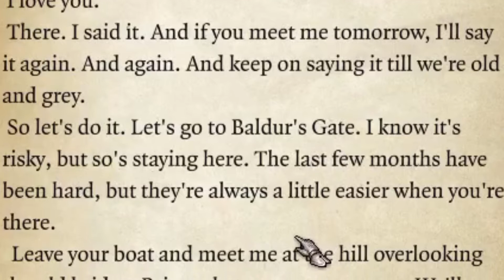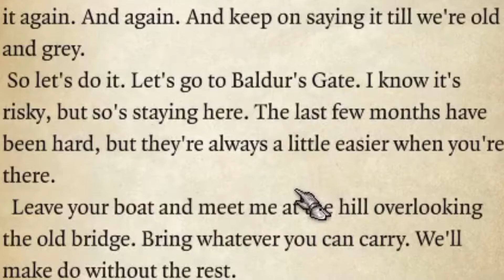Baldur's Gate 3- Druid Gameplay#2- My Name is Astarion- Patch 4⚔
Welcome to Part 2! Today we get to meet our interesting companions who will be joining us in our survival to be healed from the Parasite!! Of course we couldn't help but scoop up a pale little elf on the road as well...😍

ID Gallery- savannieb00

Check out Part 1 in my Baldur's Gate 3 playlist below!!! :}